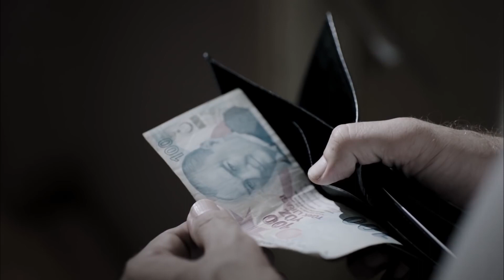Sait, Geçmişte Yaşadıklarını Unutamadı! | Suskunlar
Suskunlar - Sait'in kalacak yeri kalmadı.